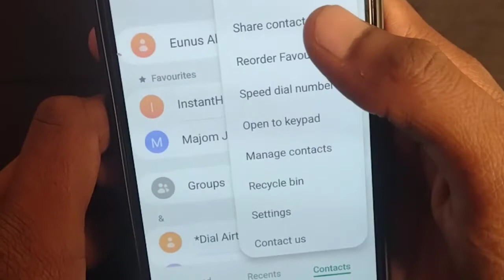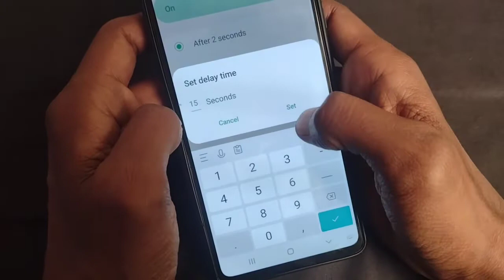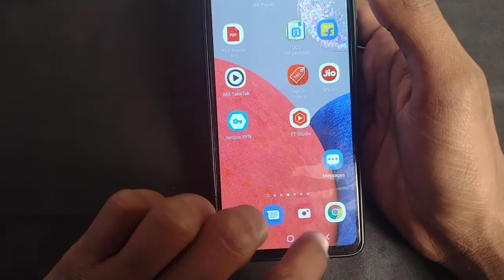Auto call answer setting / caller ID announced setting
You are watching a new feature
where i am showing you that auto caller ID announced and automatic recive